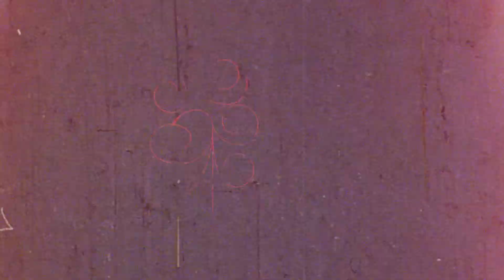HIGH RISE Trailer (Tom Hiddleston, Luke Evans)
Das lange erwartete neue Werk von Kultregisseur Ben Wheatley kombiniert die emotionale Intensität von KILL LIST mit dem bösen Humor von SIGHTSEERS und der formalen Finesse von A FIELD IN ENGLAND – und findet damit genau den richtigen Ton, um die bislang als unverfilmbar geltende, epochale literarische Vorlage von J. G. Ballard (DAS REICH DER SONNE, CRASH) kongenial in Bewegtbild umzusetzen.